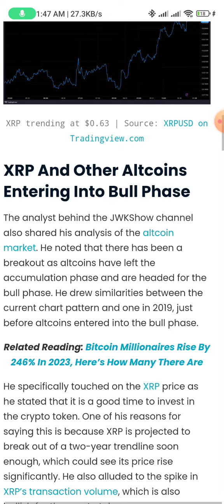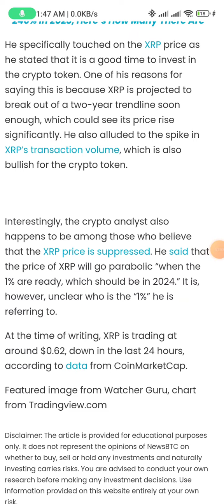latest news xrp vs sec, xrp newsxrp news today,,, ripple xrp news,, xrp news secxrp news now